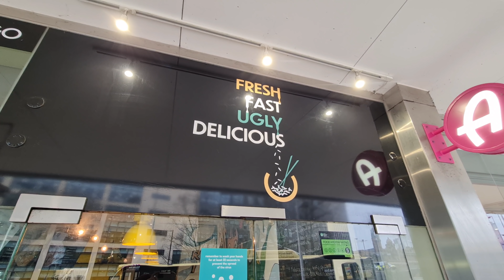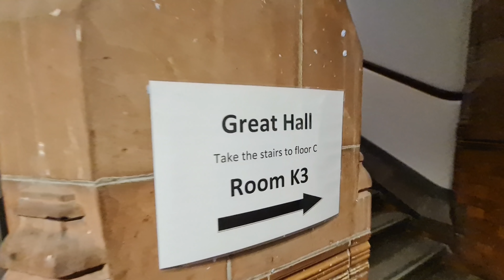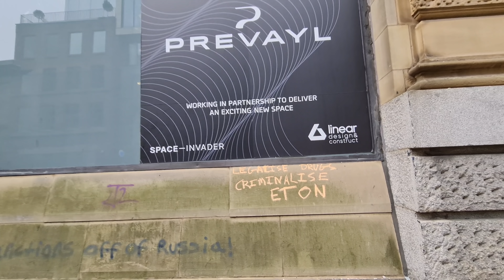Firmly Back in the Saddle, Sneaking Around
If you feel you may have been mis-sold a pension, do let them know, they are a claims specialist solicitor and can look into it. Fill in your details here:

Please add me at the following platforms:
Rumble
Gettr
Gab
Bitchute
Vimeo
Odyssey

Bank transfer
ACC 13011976
SORT 08-92-49